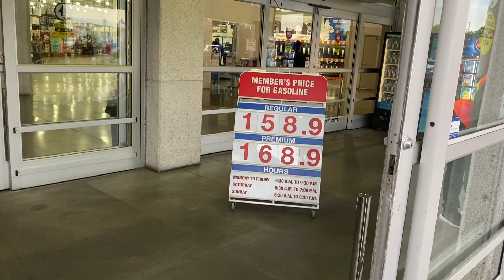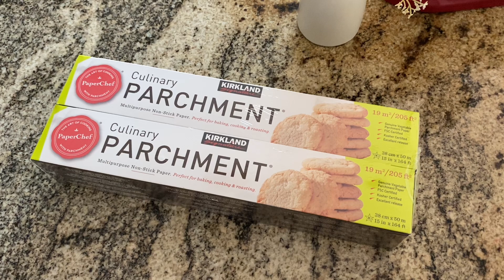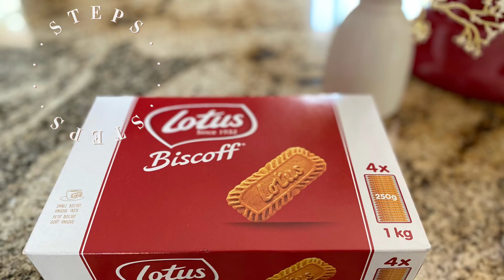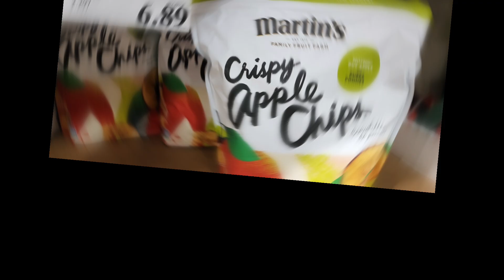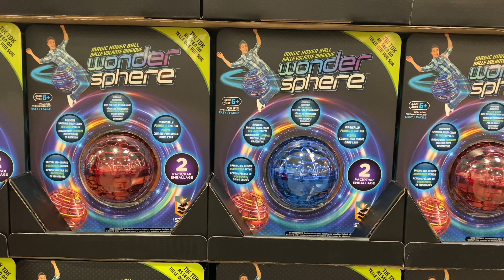Costco 10件好物推荐 | Costco【好物开箱】| 第8集 | 一姐一起逛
COSTCO好物推荐
🌹 Costco LED水晶吊灯开箱及安装 | Costco【好物开箱】| Costco【好物推荐】| OVE Seattle Led Flush Mount 14.1 ‘’| 第5集 | 一姐一起逛
🌹 22款Costco牛肉详细介绍 | 做中餐选哪一款？做西餐怎么选？| 每一款牛肉来之牛身的哪个部位，嫩度如何，如何烹饪？答案都在这里 | 一姐一起逛
🌹 Costco 8种超美的球茎花卉种子，总有一款是您喜欢的 |【Costco花卉种子】推荐，错过了春天……就要等到来年 | 一姐一起逛
🌹 10件【Cosco好物推荐】|【Costco好物开箱】整理一下家里现有的Costco商品，好东西还真不少 | 第2集 | 一姐一起逛
🌹 Costco【保鲜袋收纳】10个小妙招 ，意想不到，超简单！学会了生活中总会帮到您 | Costco 好物分享 | 一姐一起逛
🌹 10件【Cosco 好物推荐】|【Costco好物开箱】整理一下家里现有的Costco商品，好东西还真不少 | 第1集 | 一姐一起逛

COSTCO面包生胚相关视频
🌹11款COSTCO面包生胚的详细介绍，深入了解，总有一款是你喜欢的 | COSTCO 面包胚DIY，懂得越多，可做的面包品种愈多
🌹解读Costco面包生胚的材料成分和烘焙方法 | Brioche Buns布里欧修面包材料里有黄油和鸡蛋吗？ | Costco面包胚里除了面粉还有什么成分？
🌹肉松面包 : Costco面包生胚DIY新型面包系列 | 用成本1毛钱的布里欧修面包生胚制作：海苔肉松芝麻火腿芝士面包-简称肉松面包 | 一姐一起逛

Music
Kevin MacLeod的Clear Air - Somewhere Sunny根据知识共享署名 4.0许可授权用户使用。